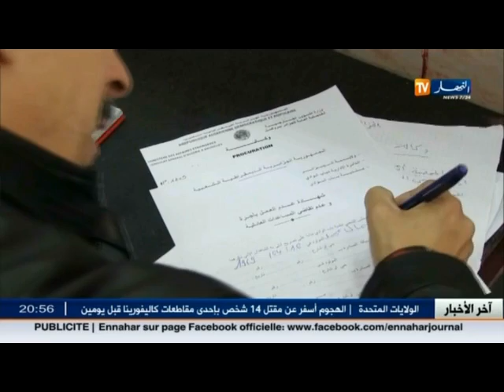جماعات محلية : وداعا.. للبيروقراطية !!!